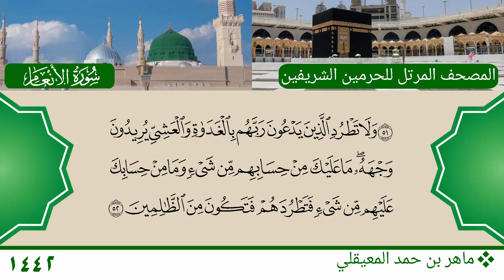سورة الأنعام (21 ~ 52) - ماهر بن حمد المعيقلي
سورة الأنعام (21 ~ 52)
الشيخ: ماهر بن حمد المعيقلي
Mushaf Haramain 1442 AH - 2021 AD
Surat Al An'am (21 ~ 52)
Sheikh: Mahir bin Hamad Al-Muaiqly
المصدر الرئيسي للتلاوة - The Source of Audio